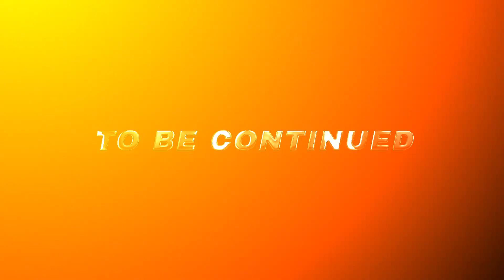Khalid Snooker Break 31 👊 16th August 2024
Break 30 Plus 👊 Century Snooker Game 🎱 KK Snooker Club Karachi Pakistan Snooker